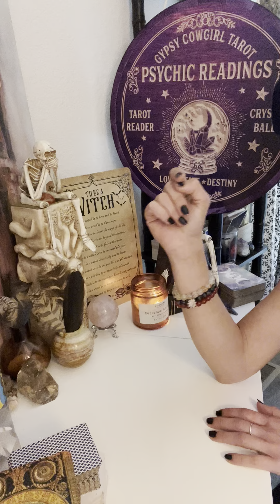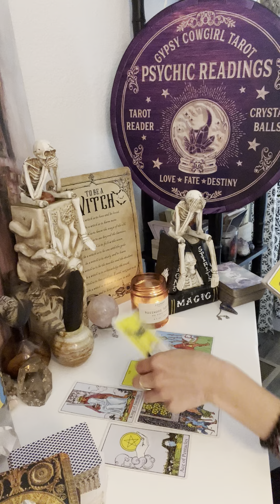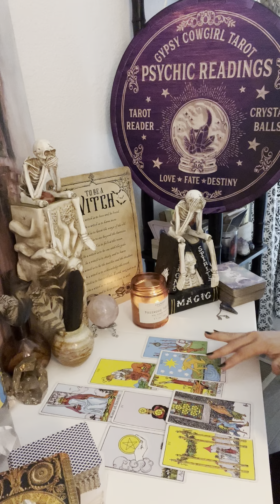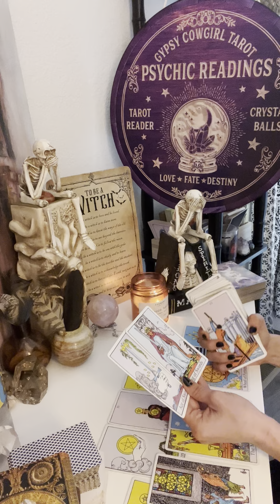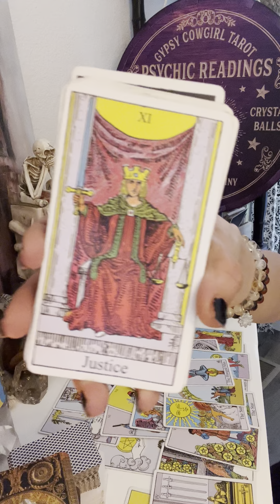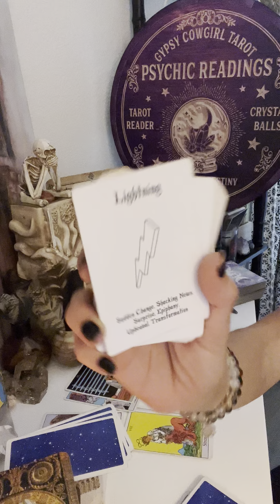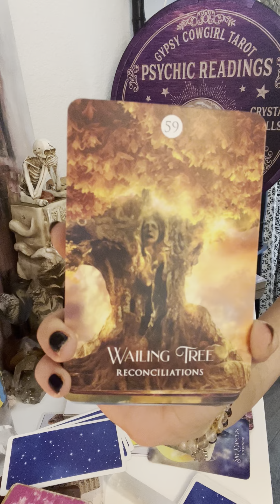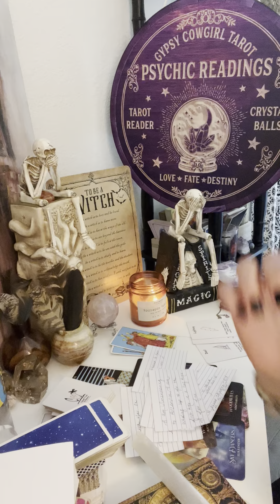APPRECIATION READING TO YOU ALL😘✨I LOVE YA!!*HE CANT TAKE IT ANYMORE*DIVINE MASCULINE INCOMING!!😍✨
My name is Erica, I am an extreme Empath & Intuitive Channeler/Healer. “psychic medium”🧚🏻✨

$180-1 hour
$90-30 min
$55-20 Minute VENT SESH!!! YOU CAN VENT AND TALK W ME💖✨ AND I MAY PULL A FEW CARDS

PLEASE ALLOW A COUPLE DAYS FOR RESPONSE FROM ME ONCE YOU HAVE EMAILED✨✨

💎LEMURIAN PENDANT 🌈⚡️💫✨✨✨✨